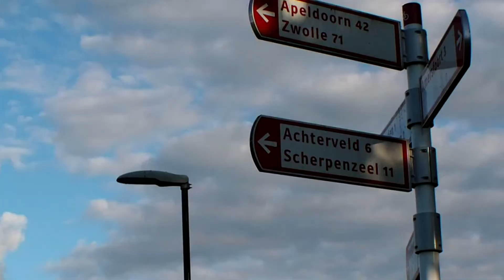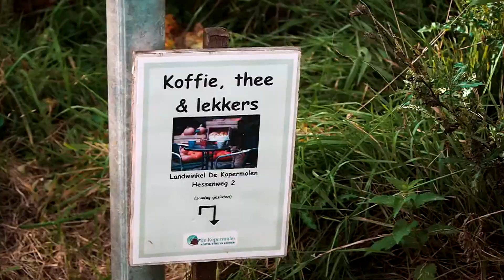DE SCHAMMER HERFST mooi natuurgebied Amersfoort Leusden Scherpenzeel 2015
Paarden, spinnen en eerste vlucht van jonge zwaan.
Herfst in de Schammer. Rode Maan.
Muziek: from the album The Silent Side of Satie
by Praful and Helvia Briggen